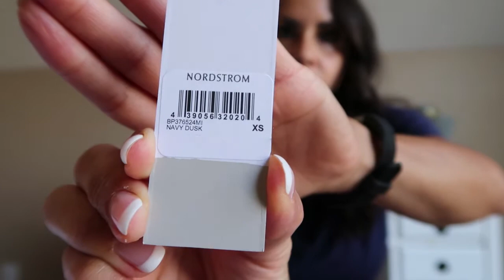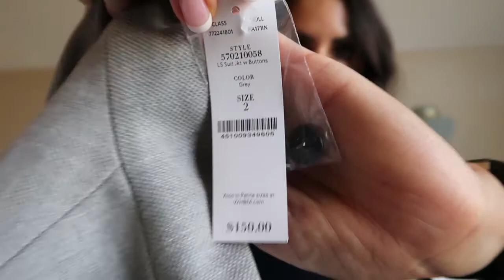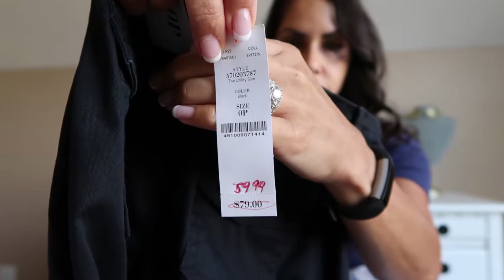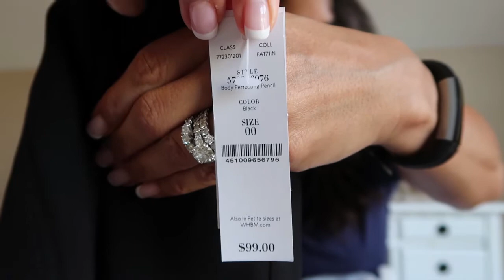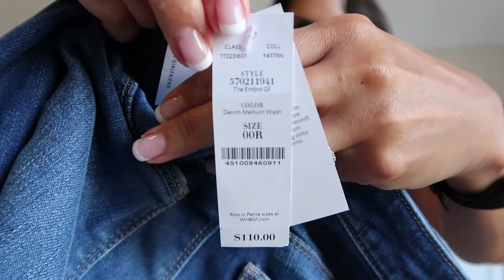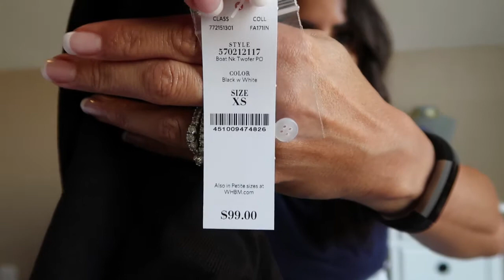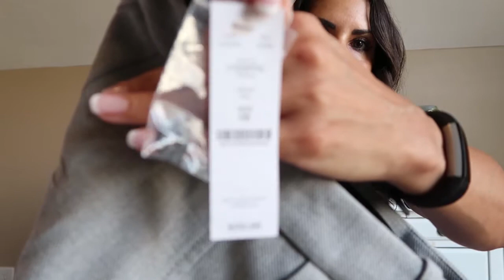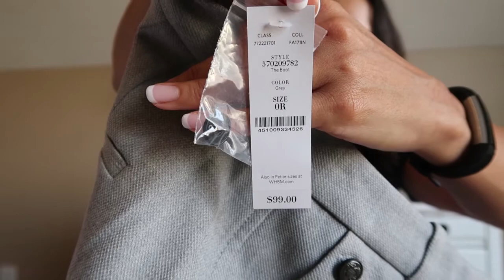WHITE HOUSE BLACK MARKET FALL HAUL 2017 PART 1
Hi Guys! I am 5'3" for size reference.  I hope you enjoy!

I did end up returning the black slacks with the zippers (too short) and as much as I loved them, the grey dress pants (too big & long).  I wanted to exchange both but neither sizes were available to re-order.